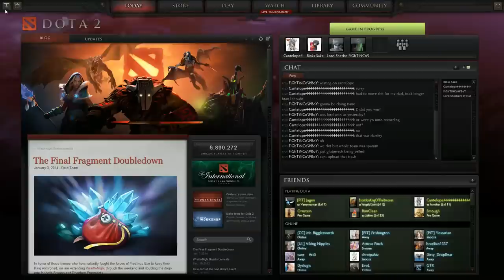Dota 2 A-Z Challenge - Bane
Taking a move from the playbook of the legendary Pyrion Flax, while we wait for some new games to be released we're going to be attempting the A-Z challenge in Dota 2. For those unfamiliar, this involves a victory with every character in the game from A-Z, which currently includes 106! I hope you guys enjoy every episode because this will most definitely become the longest series I have every attempted!

All recordings are performed using Xsplit on a custom gaming PC built by Cowboy himself!